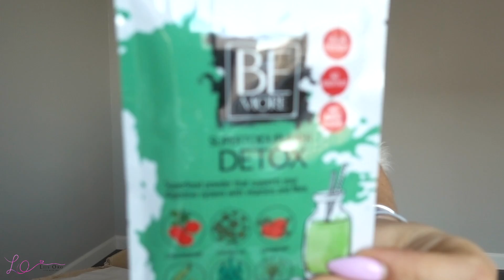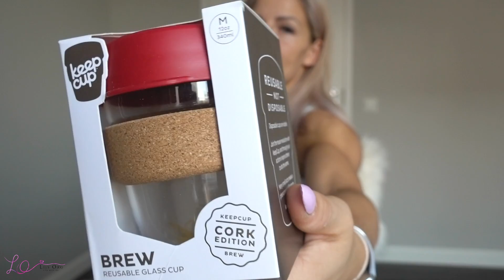BLISS ME BOX | SOODUSKOOD!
KUIDAS TELLIDA ENDALE BLISS ME BOX?

◽️ Soovid nautida allahindlust? Kasuta koodi LIIS 20!
◽️ Kinnita tellimus ning oota ägeda paki saabumist!

Milline on sinu lemmik toode Bliss Me Box'ist?

Tahad näha minu videosid esimeste seas?

Video meeldis? Viska thumb up  & kommenteeri, et anda mulle video kohta tagasisidet.